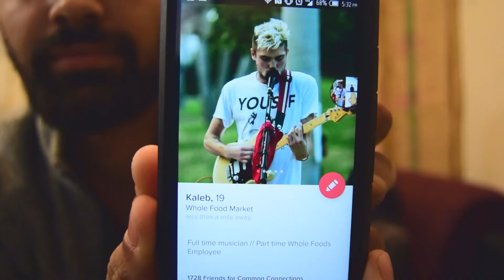Tinder Girls Review our New Album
Kaleb was gone, so Ryan and Chris had some of his Tinder matches over to see what they thought of our new demos. A pretty solid and very scientific focus group!